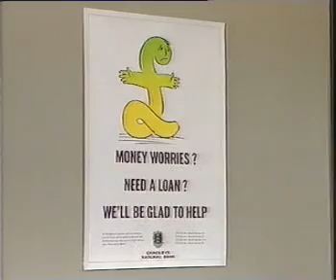All at No.20 (Maureen Lipman sitcom) - Series 1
British sitcom from 1985 starring Maureen Lipman. Good for nostalgic value, but hardly a classic comedy!

Also notable for starring Gregory Doran in a rare acting role as Chris